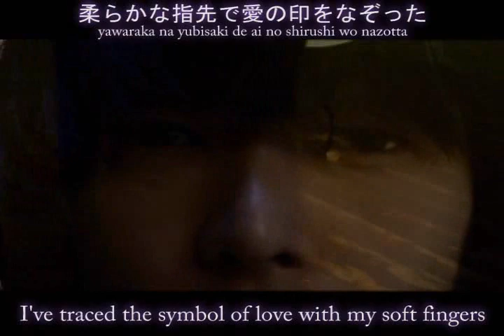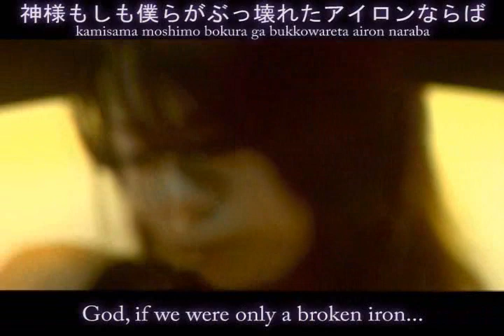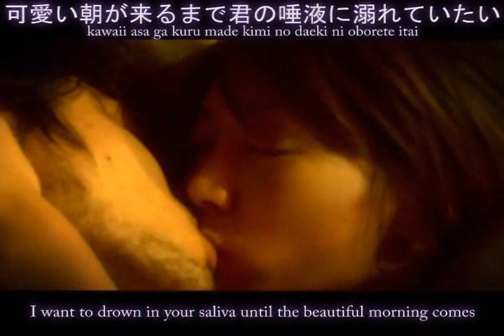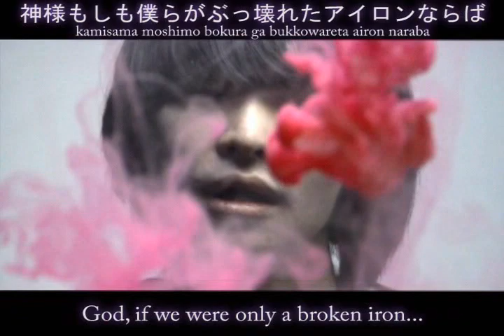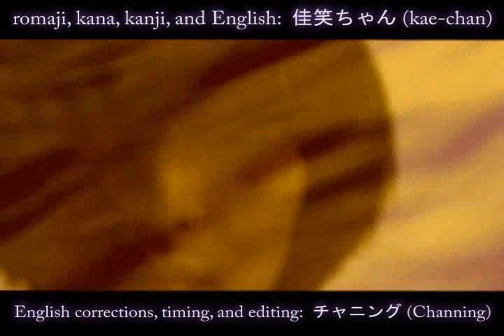Art-School - SWAN DIVE [Eng Subs]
This is a sub I made for ART-SCHOOL's song "SWAN DIVE" off of their new album; "Flora".